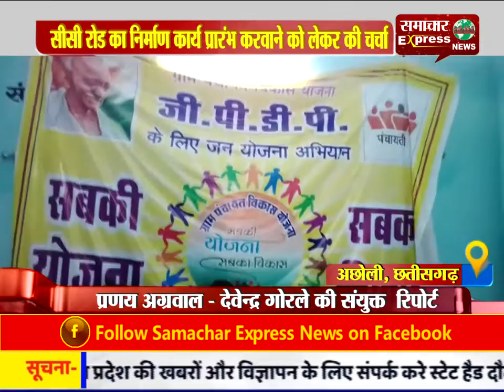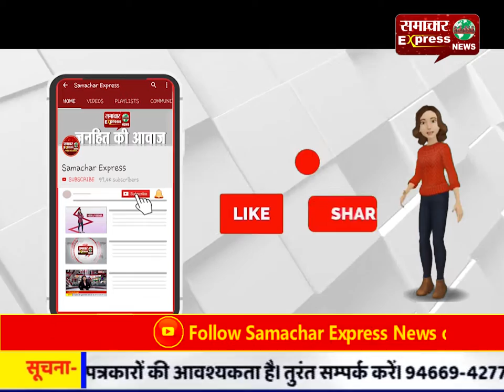सीसी रोड का निर्माण कार्य प्रारंभ करवाने को लेकर की चर्चा